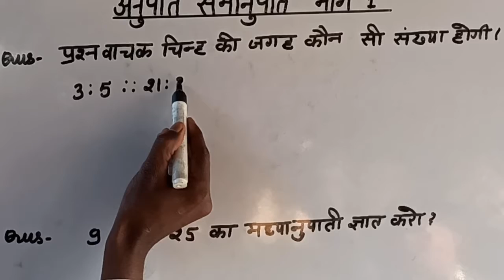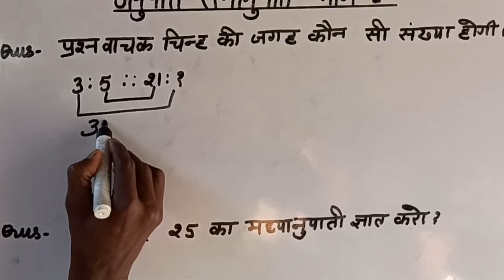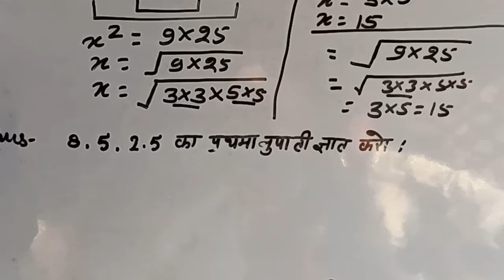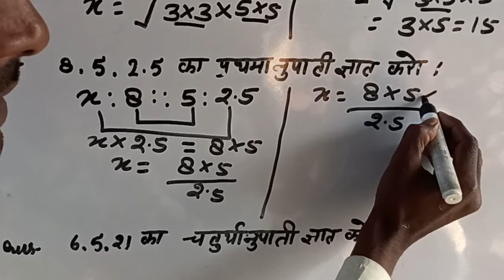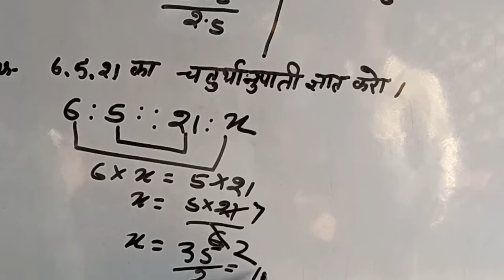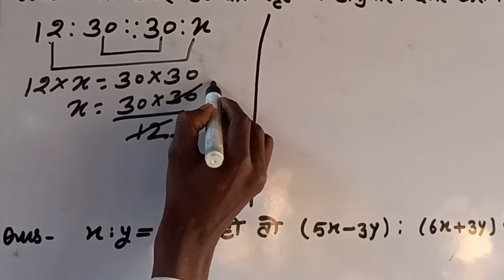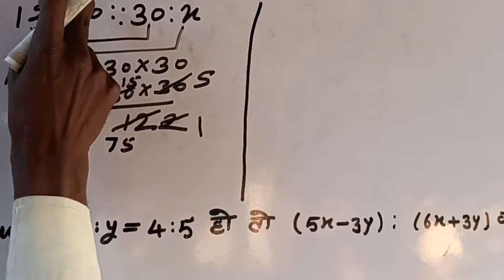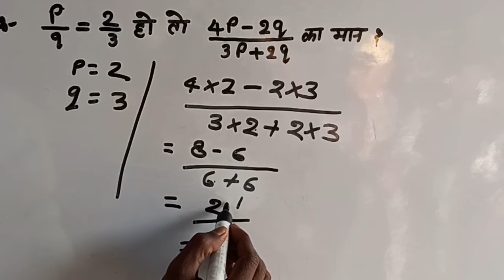अनुपात समानुपात भाग 1